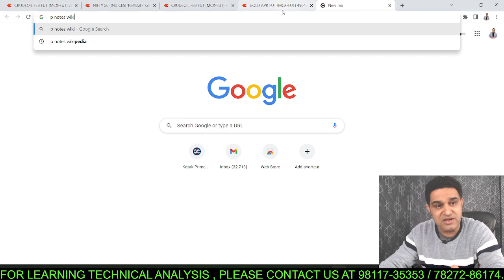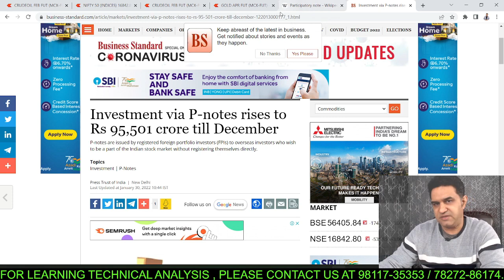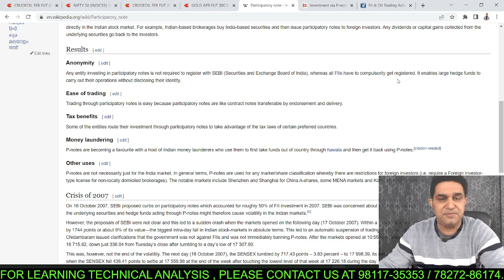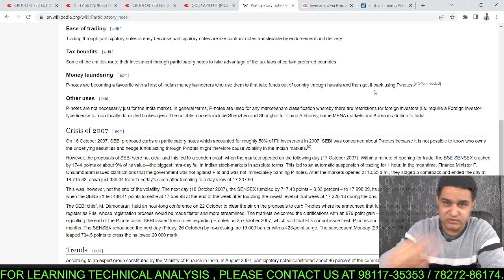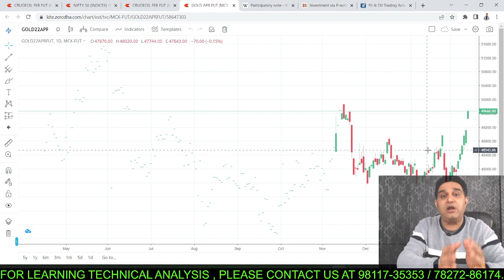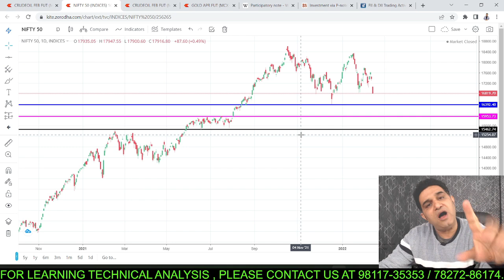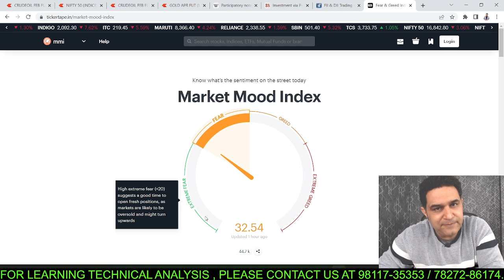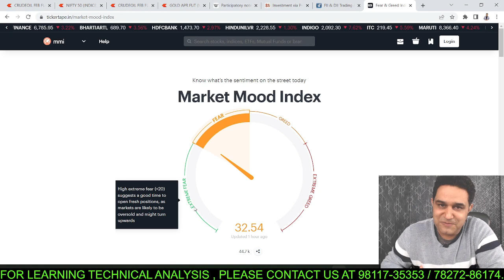Dirty Facts of StockMarket | Why is Stock Market Crashing ? WorldWar3 | StockMarketCrash 2022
Dirty Facts of Stock Market | Why is Stock Market Crashing ? WorldWar3 | Stock Market Crash 2022

1) why is stock market crashing
2) will there be 3rd world war
3) ukrain russia conflict
4) ukrain russia war
5) ukrain russia issue
6) dirty facts of stock market
7) what are P Notes
8) what are PN
9) stock market secrets
10) stock market crash
11) how much will share market fall
12) share bazar arur kitna girega
13) will nifty crash to 10000
14) nifty fall
15) Crash coming soon
16) world economy will collapse
17) can we afford a world war now
18) money laundering through stock market

About Me:-

* Stock selection.